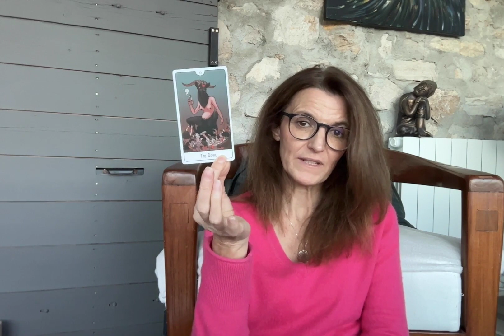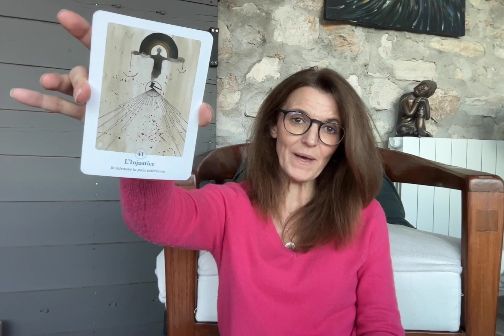GUIDANCE DECEMBRE ANNEE 8 : Fin de la pénitence